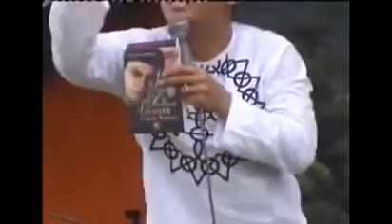Jefri Al Buchori Ceramah Full Butuh Hidayah Wajib Saksikan Ceramah Ust Jefri Ini.zaendoank